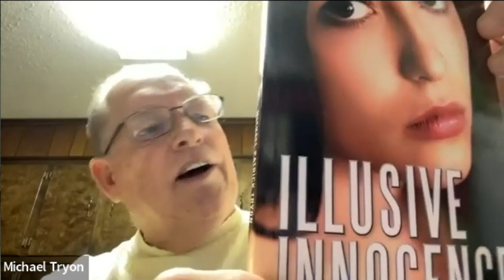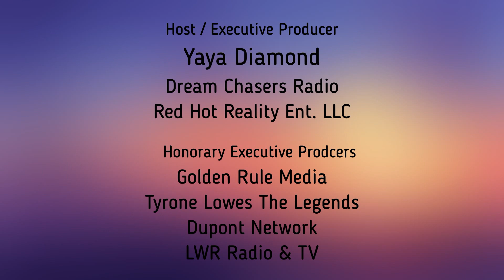Michael Patrick Tryon Discusses His Groundbreaking Novel: Illusive Innocence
Michael Patrick Tryon Discusses His Groundbreaking Novel: Illusive Innocence Henry and Barby are neighbors, classmates, and more. Barby's family is affluent and well-to-do, while Henry's family leads a simple life on a small income. Feelings of ambivalence pervade young Henry's adolescence as he becomes involved with both Barby and her sister. Brandy, Barby's older sister, seduces Henry, and their secret sexual escapades entrap them in a love they try to ignore. As Henry struggles to endure the love of two sisters, college and careers carry them into adulthood. Then tragedy strikes, and the two families unite as they try to hold on to some kind of normalcy. These were the innocent years. The two teenagers sat and talked while warming themselves. "Henry, I hate you." Henry looked at Barby bewildered." What did I do now?" Barby reached out and pulled his hair over his head covering his face. "Your hair looks nicer than mine. I refuse to associate with a boy who has hair like that. It's bad enough that it's longer but it looks nicer too!" He looked at her rolling his eyes back and forth. "So wash it once in a while." She slapped him across his shoulder with her open palm. "Ouch," she said. "Now you are trying to hurt me." Her face broke into a repressed grin. "Barby, you hit me, 1 didn't hit you." She pouted now, sticking out her bottom lip. "Do you think I'm pretty?" Henry put his hands over his face hiding his response. "I think Brandy is pretty," he said in a low voice-almost a whisper.